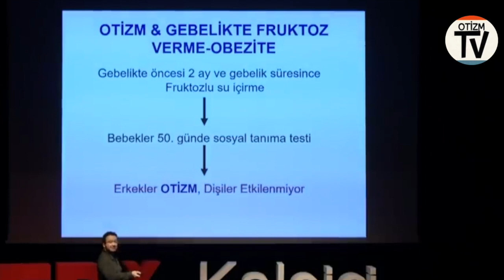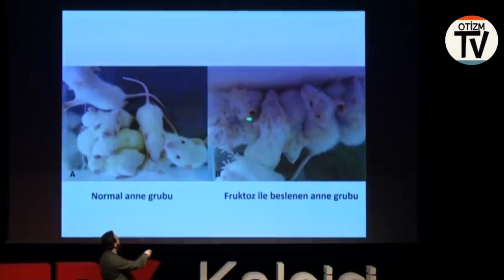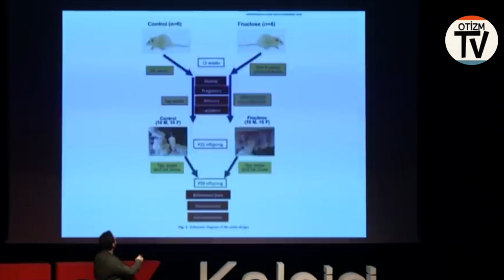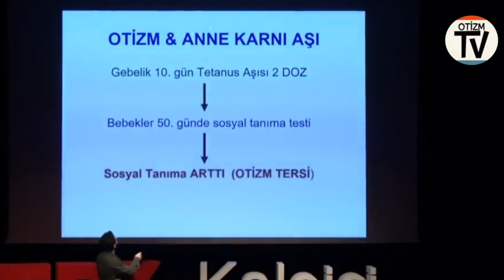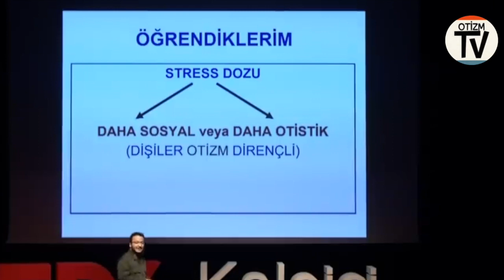Fareler Otizmli Olur Mu ? Dr. Oytun Erbaş'ın Fare Deneyleri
Otizmden Öğrendiklerim(iz) | OYTUN ERBAŞ | TEDxKaleiçi